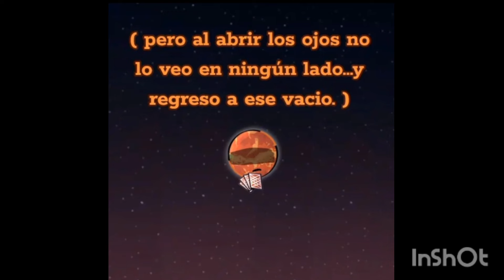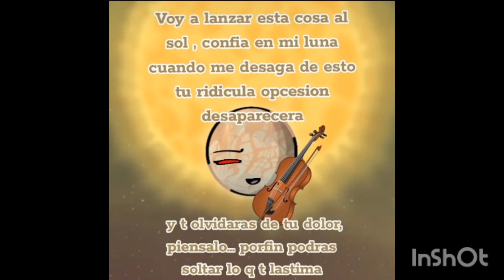El violín de Tierra. Part.5 (leer descripción)solarballs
comentario del creador:

"eh estado un poco con trabajos de la universidad "

"estaba enfermo por eso estaba inactivo"